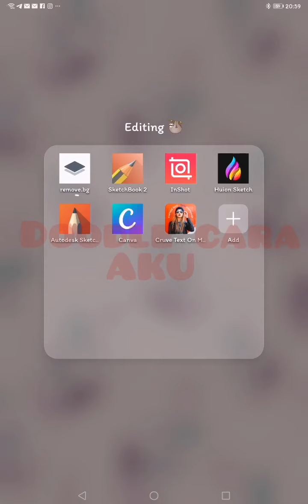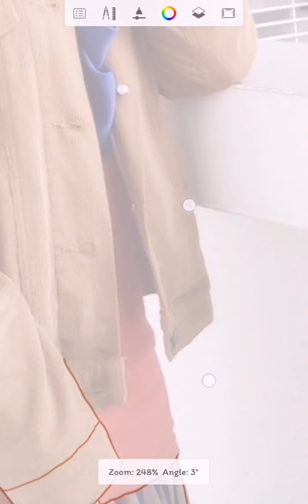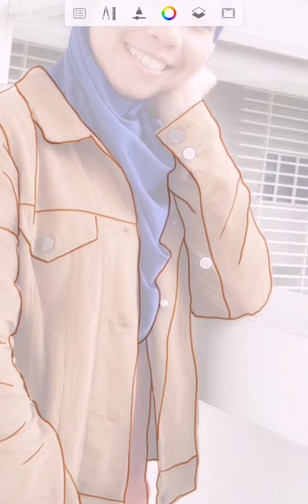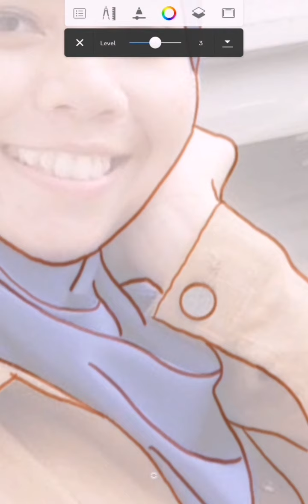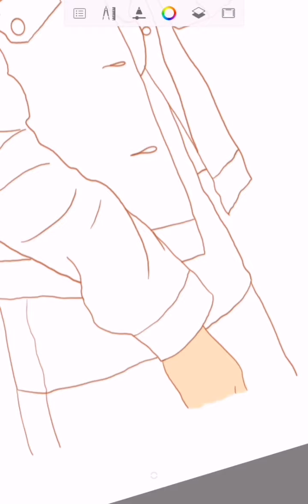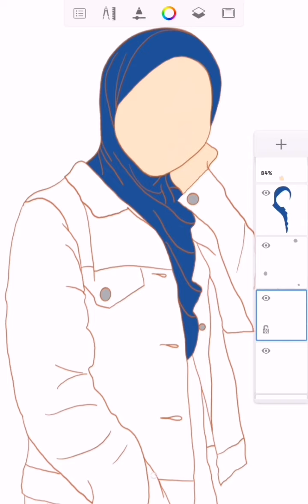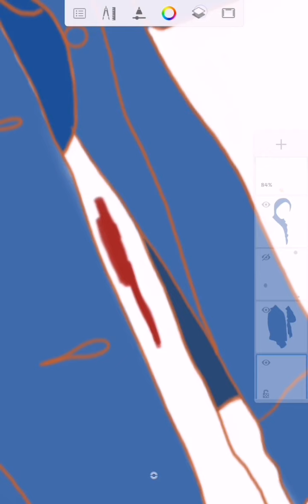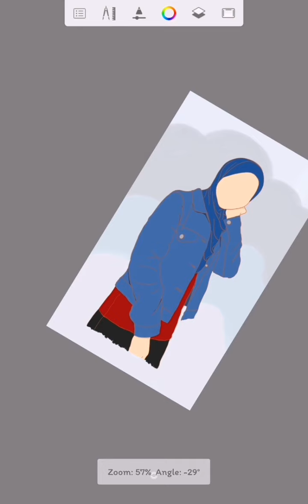Doodle tutorial KHAS Untuk Beginners (macam aku😅)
Menggunakan hanya M-pen dan Matepad 10.4 Huawei. Ini cara aku buat doodle, cara mudah untuk orang-orang yg tangan kurang berseni macam aku, jgn kutuk tauu. t aku sedih. hahaha. Kalau rasa panjang sangat sila la cptkn sikit..hehehe